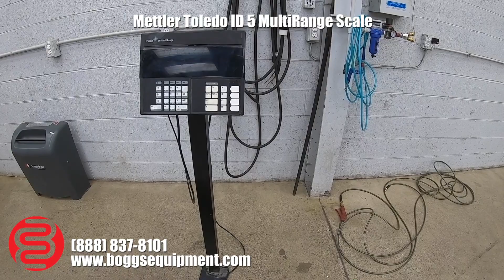Mettler Toledo ID 5 MultiRange Scale